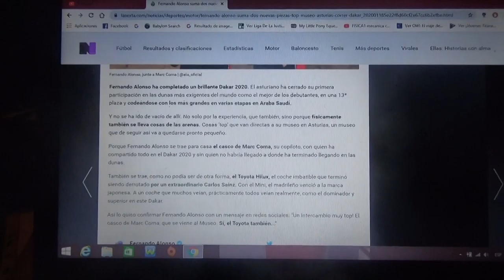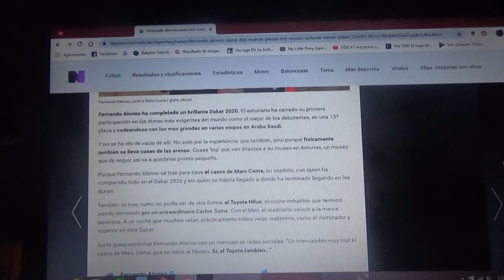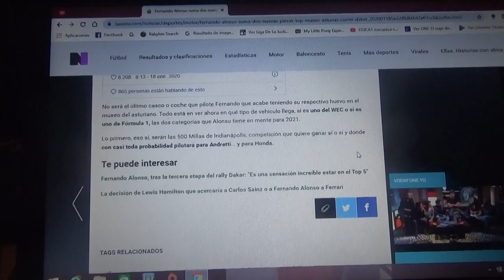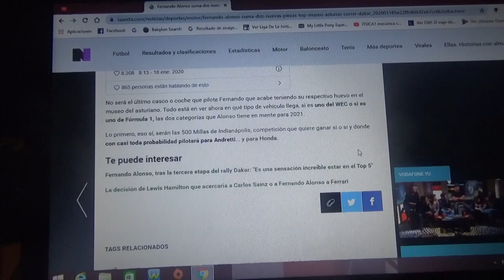Fernando Alonso incorpora la Toyota Hilux de Dakar a su museo de Asturias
La camioneta con la cual el asturiano completó con éxito su primera participación en la competencia de rally mas famosa y difícil del mundo llega al Museo Circuito Fernando Alonso de La Morgal

Ahora para Alonso llegará su gran desafío prepararse para ganar este 2020 las 500 Millas de Indianapolis y ya apunta que correrá con Andretti Honda

Ademas junto al mencionado vehículo llega a su museo el casco de su copiloto Marc Coma